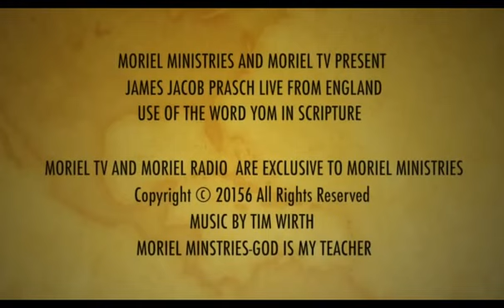Jacob Prasch Use of The Word Yom In Scripture August 13 2016 – Andrew R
Teaching by Jacob Prasch: Use of the word Yom in Scripture.